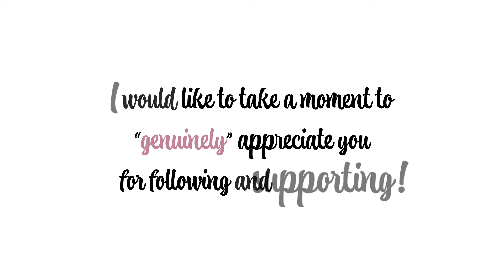A Special Thank You To All My Subscribers | Sincere Stylish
I want to take this time to say Thank You to all my 60+ Subscribers.
I feel it is important to appreciate small milestones because
without them we cannot reach the next one.  I hope that my
contributions have inspired you (in some way).  Looking forward
to bringing you more.